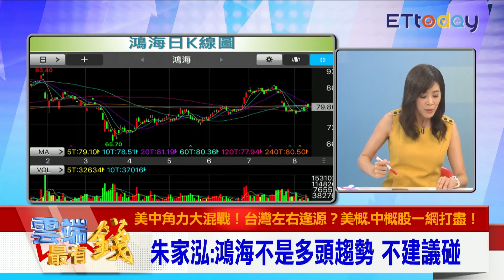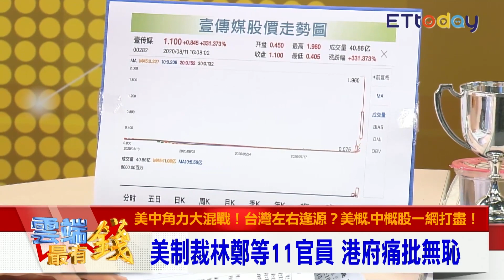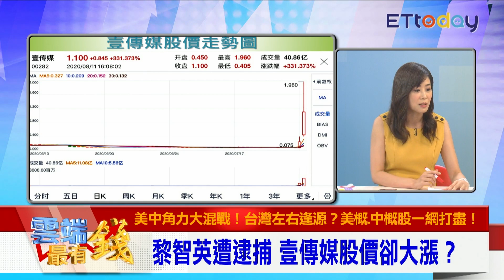黎智英遭逮 壹傳媒股價漲 美制裁林鄭 迫港銀選邊站｜雲端最有錢EP132精華